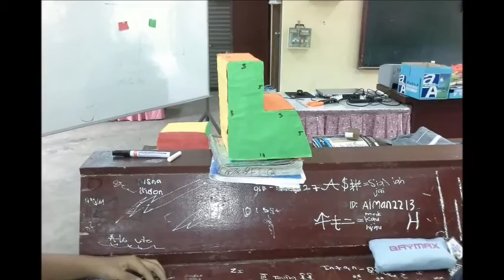Latihan Mengajar SMK Seri Panching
Cikgu Muhamad Shahrizzat Mohd Salleh